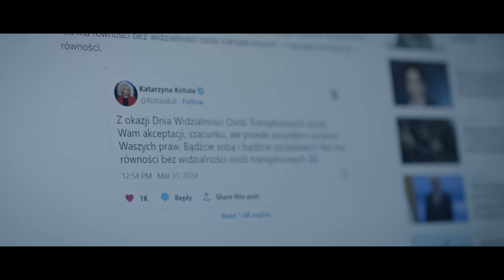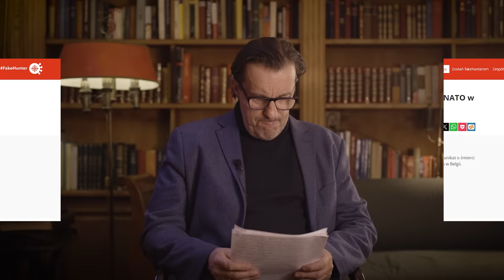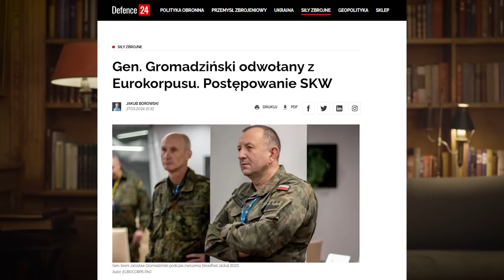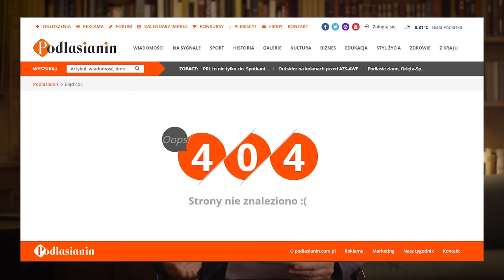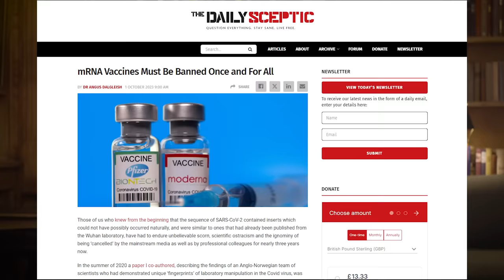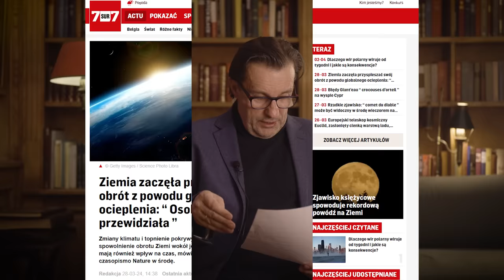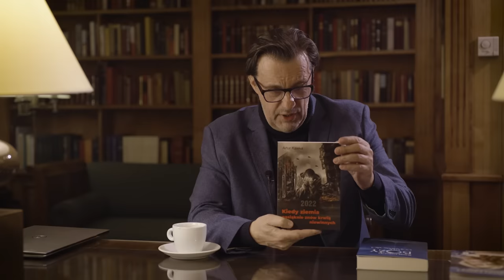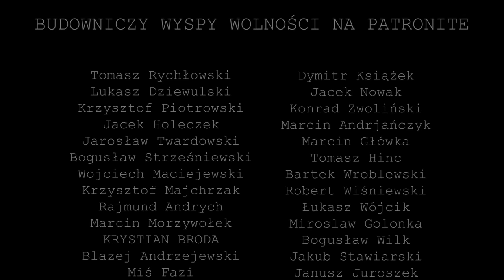Komentarz Tygodnia: Teoria Kopernikańska TVN-u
O tym jak ziemia jednocześnie przyśpiesza i spowalnia przez zmiany klimatyczne, o generałach, szczepionkach, o tym ile przewidział Bartosiak, zamachu w Rosji, tchórzliwym wpisie na Twitterze prezydenta oraz o ,,Wielkanocnych" życzeniach Katarzyny Kotuli.